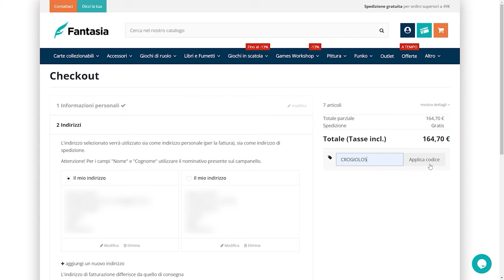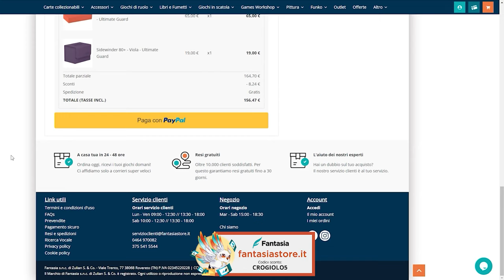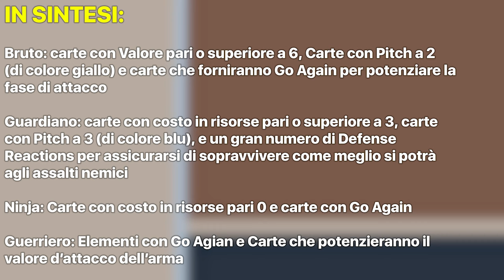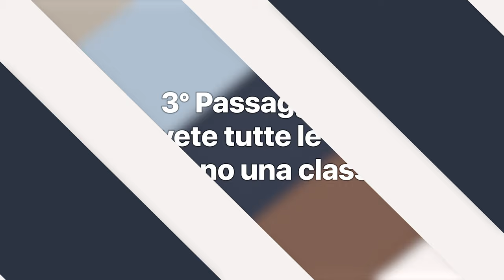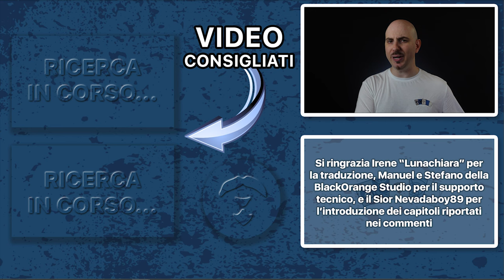FLESH AND BLOOD SEALED - Come creare il proprio deck [SUB ENG]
Signori, come sempre alle 8.00 di mattina, scopriamo assieme come creare un mazzo per la modalità Sealed di Flesh and Blood, attraverso quattro semplici punti. Buona visione!